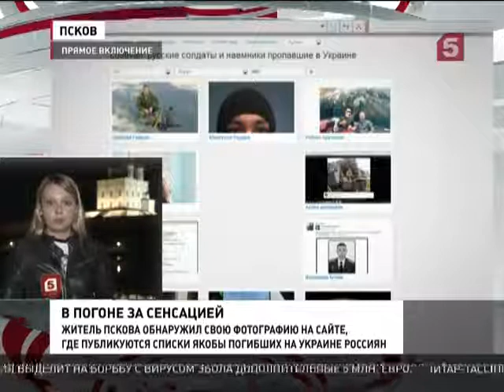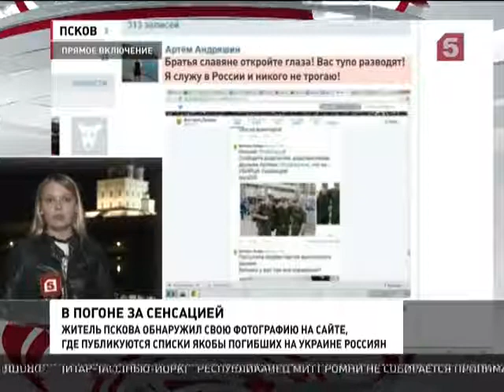Про списки россиян, якобы погибших на Украине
Украинские СМИ продолжают фантазировать на тему участия российской армии в конфликте на Юго-Востоке. В интернете то и дело появляются списки наших соотечественников, якобы погибших на Украине. Сегодня, вот, рядовой житель Пскова, Александр Кузнецов нашел там свои данные.